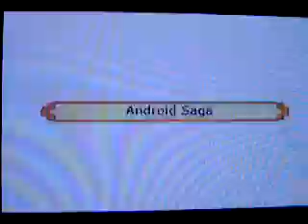lets play dragonballz budokai tenkichi 3 part 9:Androids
Lets beat up andriod 19,waddayasay,vewers.